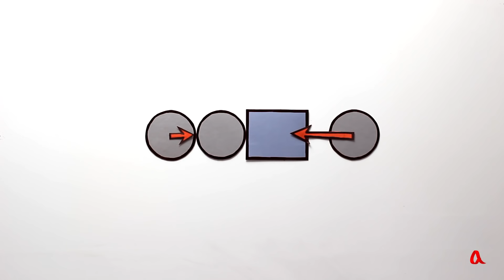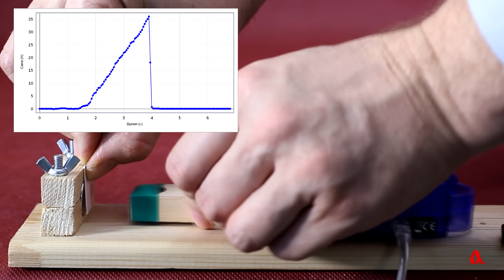Магнитная пушка и законы механики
Выложим в ряд несколько стальных шариков и неодимовый магнит. Когда ещё один шарик притягивается к магниту и резко ударяет по нему с другой стороны, этот удар передаётся по цепочке, и шарик с другого конца цепочки отлетает с неожиданно большой скоростью.